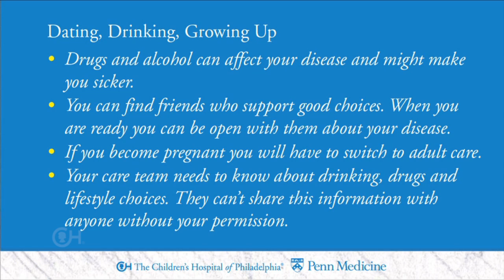GI Patients Moving to Adult Healthcare: Being Honest With Your Care Team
Alcohol and drugs can affect your disease. Your care team needs to know if you are drinking or using drugs so they can make the best decisions about your care.